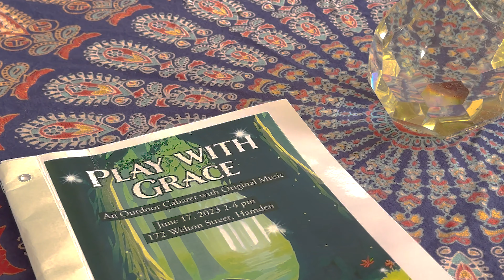Play with Grace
Play with Grace expressive arts program is a nonprofit Arts Center & Garden Retreat located in Hamden, Connecticut. It is owned and managed by trustees Carmelina Mosher and Sandi Guttierrez, both healing arts practitioners.